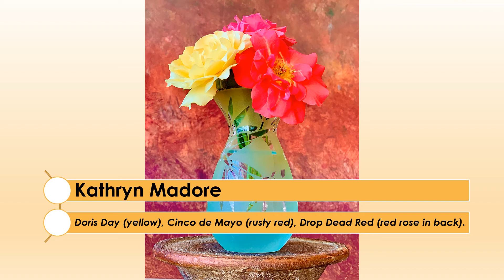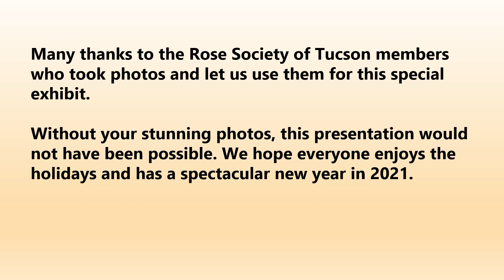Rose Society of Tucson’s 2020 Fall Exhibit